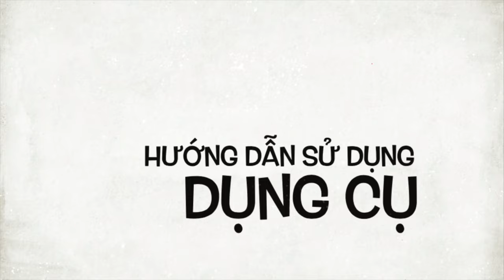Cây cạo gió lăn sừng gai - Đồng Gai - Láng cán dẹt Diện Chản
Kích thước: Dài 07cm Nặng 30gr

Chất liệu: Cán sừng Đầu lăn sừng

Công dụng: Lăn sừng gai cán dẹp Lăn trên mặt, tay, vai lưng giúp tan máu bám khi cạo gió. Dùng cán để cạo gió (êm dịu, không gây tổn thương da)